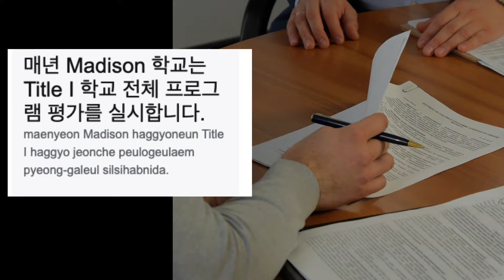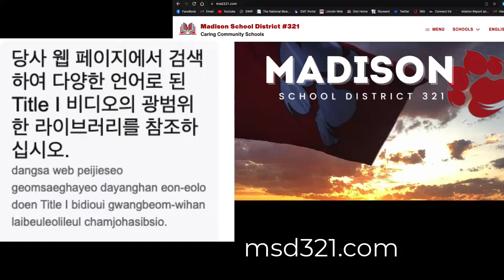Schoolwide Program Evaluation Korean